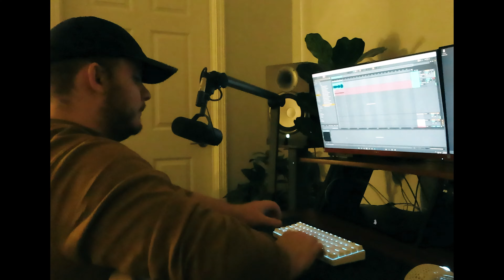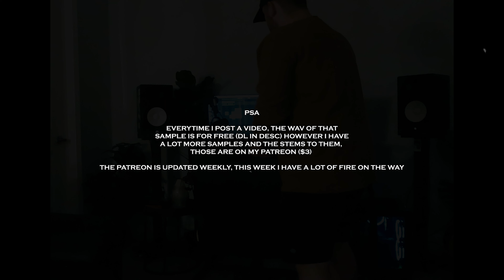sample this. 4